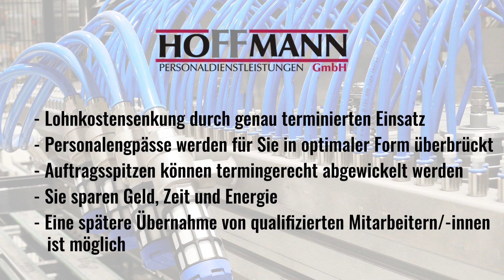Hoffmann Personaldienstleistungen • Spot 05/2020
Hoffmann Personaldienstleistungen - seit 20 Jahren kompetenter Partner für Arbeitnehmer und Arbeitgeber im Saarland!

Professionelle Beratung, erstklassiger Service und Zuverlässigkeit!

Sie sind auf der Suche nach dem passenden Personal für Ihr Unternehmen?

Durch langjährige Erfahrung weiß Hoffmann Personaldienstleistungen als kompetenter Partner genau, worauf es ankommt, wenn der Faktor Personaldienstleistungen bei Ihnen zum Einsatz kommt.

Dann freuen wir uns auf Ihre Kontaktaufnahme:

Hoffmann GmbH Personaldienstleistungen
Obere Rischbachstraße 2e
in 66386 St. Ingbert